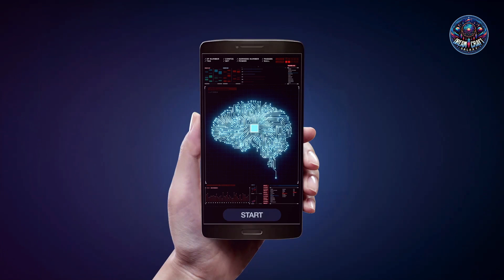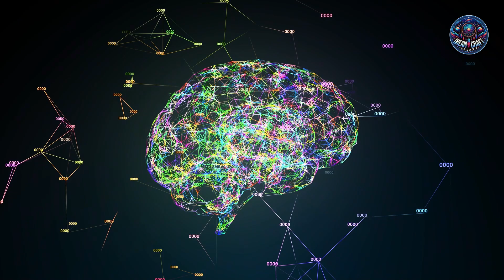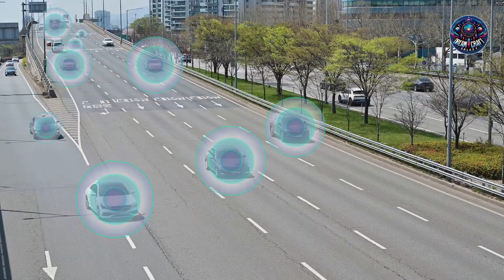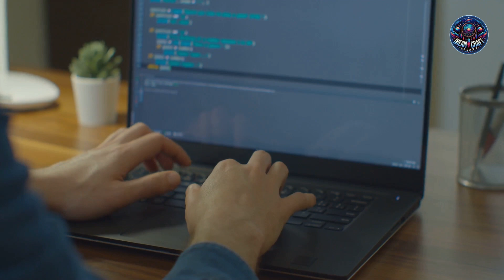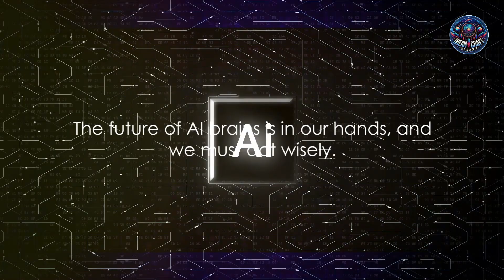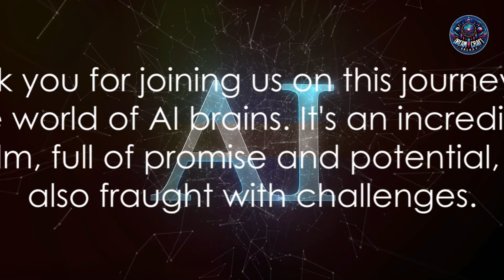AI Brain: The Dual-Edged Sword of the Future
@DreamCraftGalaxy, we upload a 10-minute video on a different topic every Monday, Wednesday, and Friday, from self-driving cars to chatbots. And every day, we also share YouTube short videos on any relevant issues.

This YouTube video delves into AI brains

Artificial intelligence (AI) brains, sophisticated computer architectures resembling human cognition, are now integral to our daily lives, embedded in technology ranging from smartphones to autonomous vehicles. These AI entities are transforming industries and personal experiences by processing information, learning, and adapting through algorithms, machine learning, and neural networks. Despite their potential, AI brains pose significant challenges. Issues of autonomy and ethical decision-making, privacy invasion, unemployment due to automation, security threats, potential discrimination based on biased data, human skill degradation, and the prospect of AI surpassing human intelligence (AI singularity) are critical concerns. To mitigate these risks, AI must be developed with a strong moral compass, governed by transparent programming, regulated by protective legislation, and guided by ethical frameworks that respect human dignity. Our role is to balance AI's capabilities with its implications, ensuring it serves to augment rather than replace human skills, making the ethical use of AI a collective responsibility.

OUTLINE:
0:00:00 The Intrigue of AI Brains
00:02:17 The Construction of AI Brains
00:04:13 The Potential Dangers of AI Brains
00:07:08 Mitigating the Risks
00:09:11: Recap and Conclusion
00:10:19 Call to Action